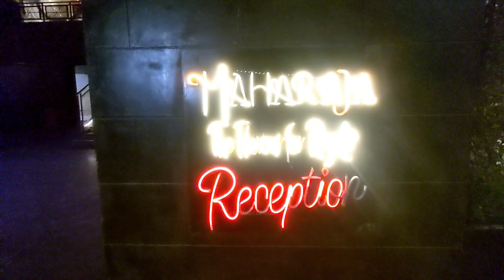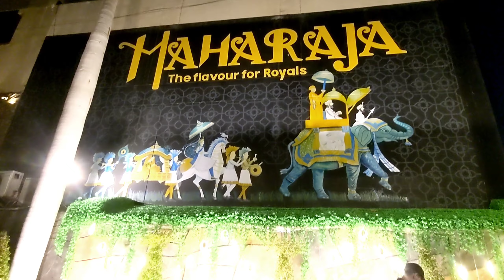Maharaja The Flavour For Royals | Maharaja best event restaurant | Street Foods | Round To Food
Maharaja The Flavour For Royals | Maharaja best event restaurant | Round To Food

best nonveg restaurant in jaipur,royalty around the world,restaurant style malai kofta,how to make malai kofta restaurant style,mutton curry restaurant style,spicy tasty restaurant,best ever food review show,best street food,royal history,the royal family,india best paan shop,best goa food,best non veg in india,most famous royal families,royal family,royal recipes,royal kitchens,best gameplay,british royals,best paan shop in mumbai,royal cooking